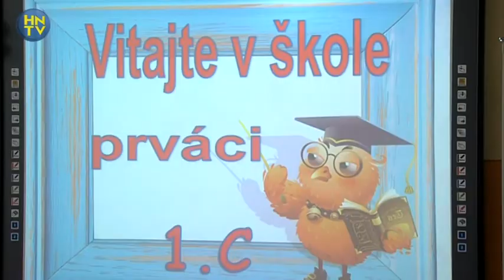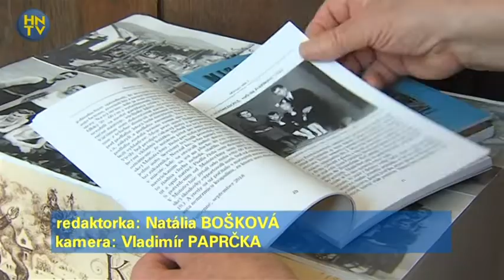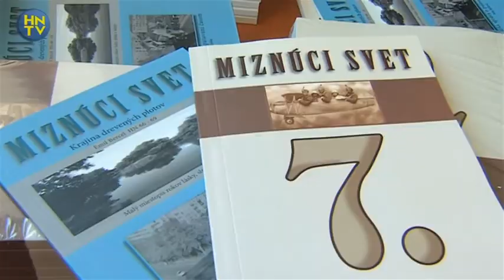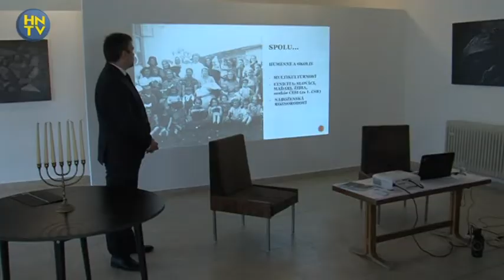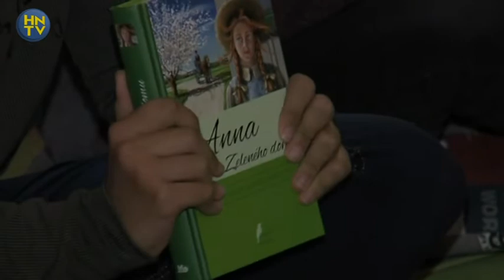Hlavné správy 26.9.2019